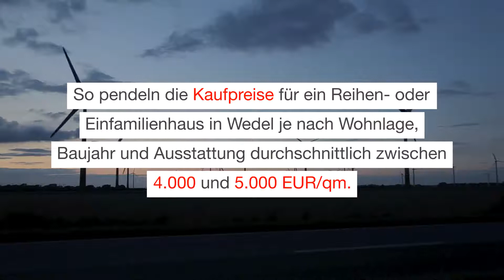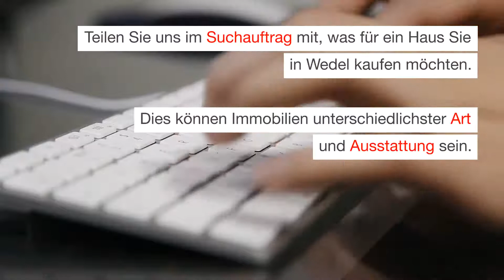Ein Haus in Wedel kaufen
Sie möchten ein Haus in Wedel kaufen? Sie interessieren sich für ein Haus in Wedel?

Die Experten von Engel & Völkers Hamburg Elbe helfen Ihnen ein Haus in Wedel zu kaufen:

Sie möchten Ihre Immobilie in Hamburg Elbe zum Verkauf anbieten? Erhalten Sie jetzt eine kostenlose Bewertung Ihres Objekts von unseren erfahrenen Experten: